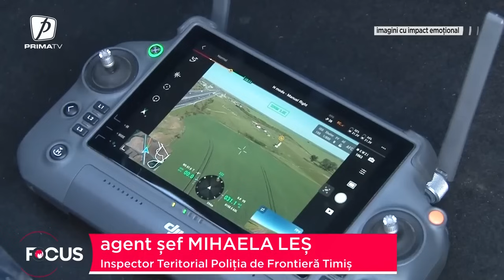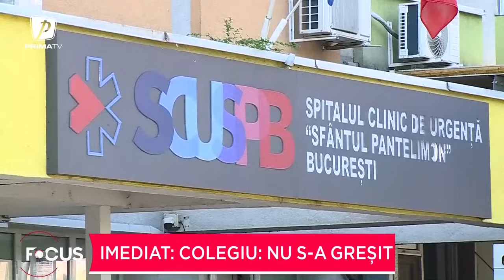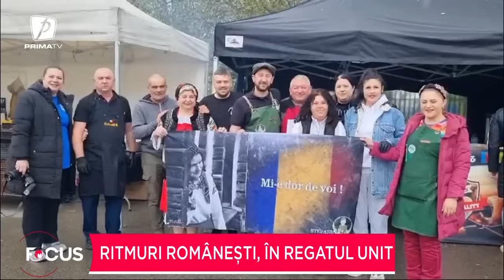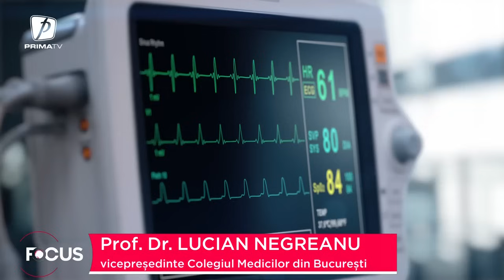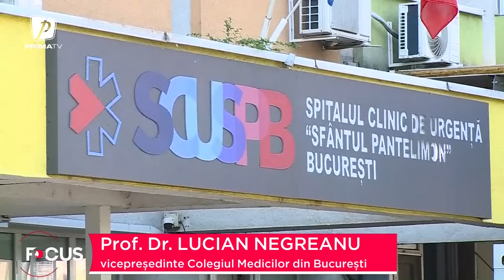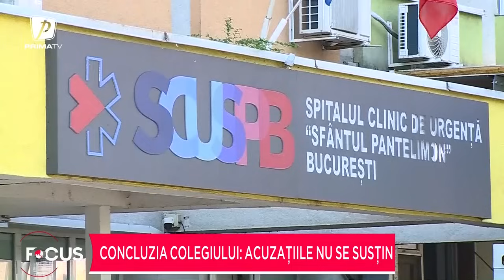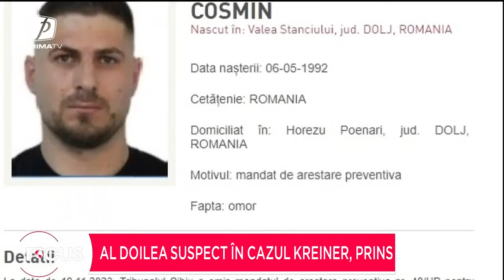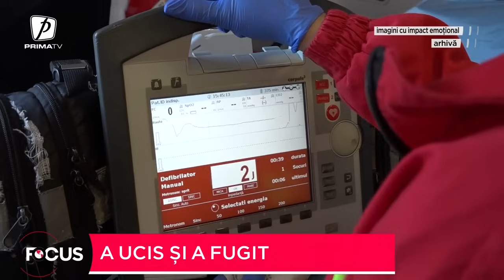Focus 18 - 1 mai